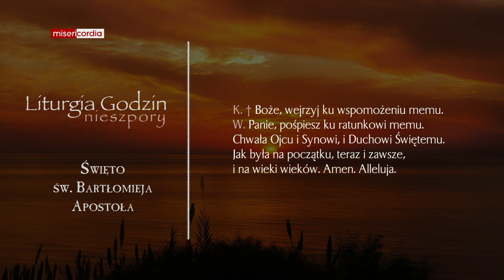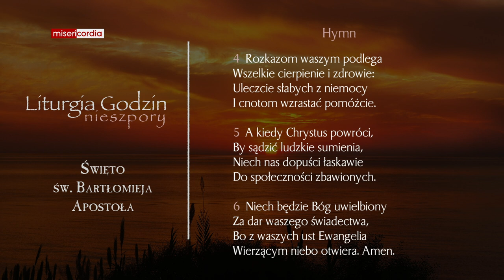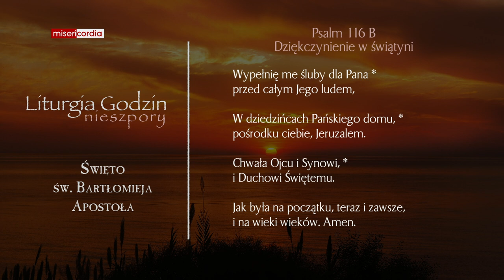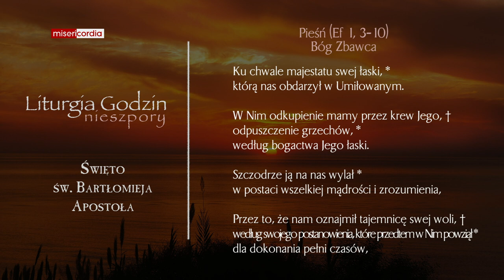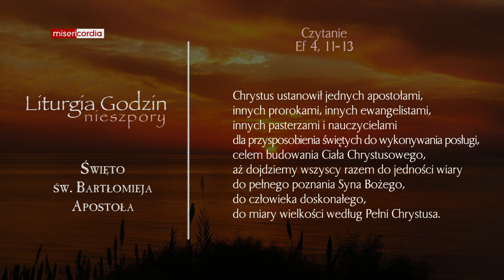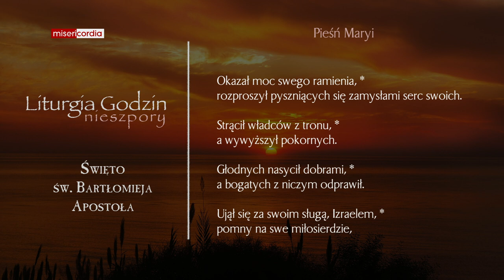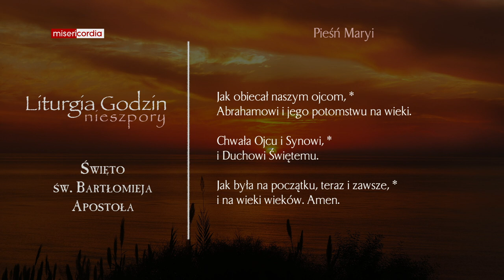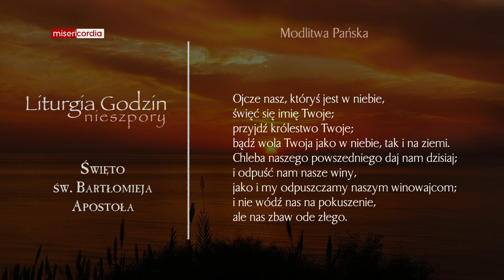Liturgia Godzin | Nieszpory | Święto św. Bartłomieja Apostoła